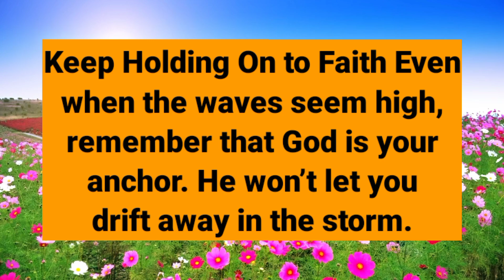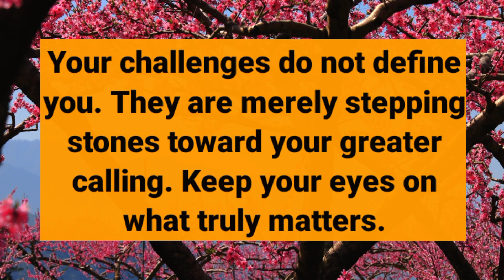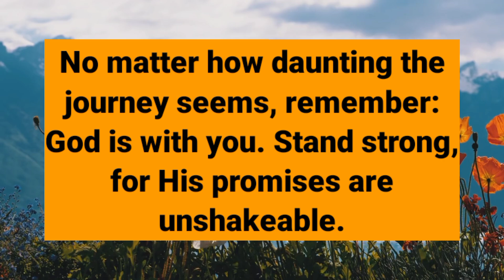Your Guardian Angel Wants You To Open This Message Right Now 🙏.. God Message Today Jesus Says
Your Guardian Angel Wants You To Open This Message Right Now 🙏.. God Message Today Jesus Says Episode 523